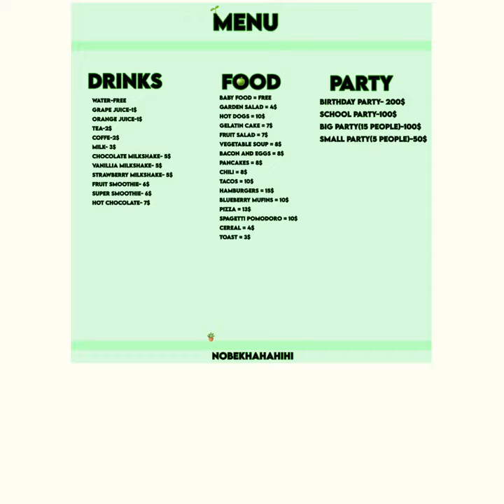Roblox Bloxburg Pic Id codes!(decals) / hotel,menu and others)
Decals id!🌸✨

roblox : nobekhahahihi
roblox group: apple clouds